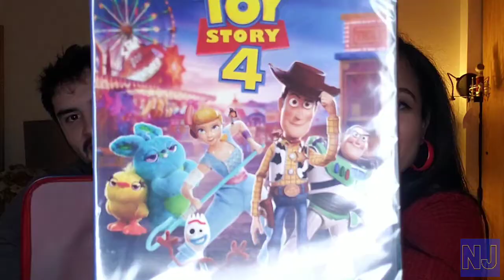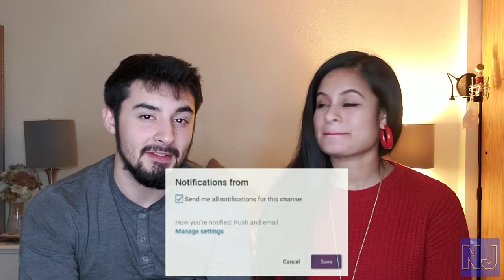What's in our hospital bags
Hopefully this video gives you an idea on what to pack for your hospital stay when it comes to older sibling or siblings and of course mom. Dad shares his ideas for himself as well.
Like this video, comment and turn on your post notifications so we could give you a shoutout on our upcoming video!♡

NJ Instagram: @thenjfam